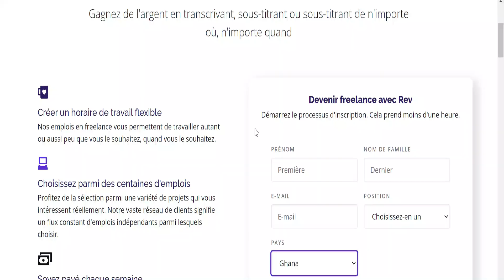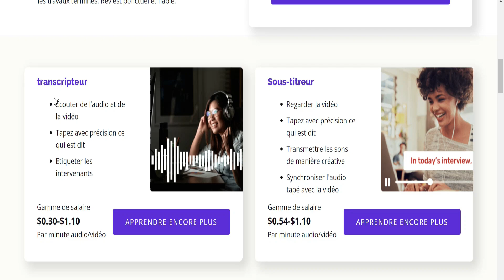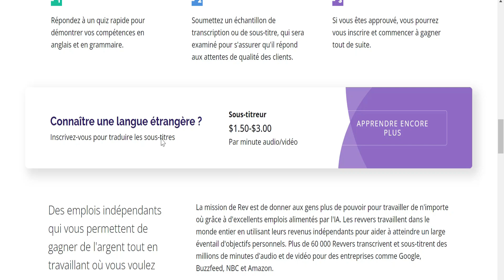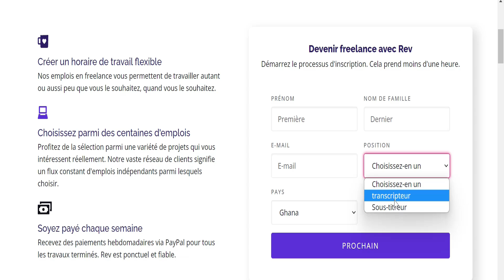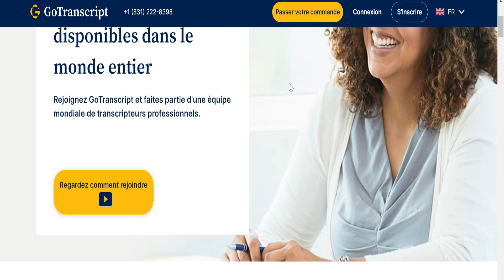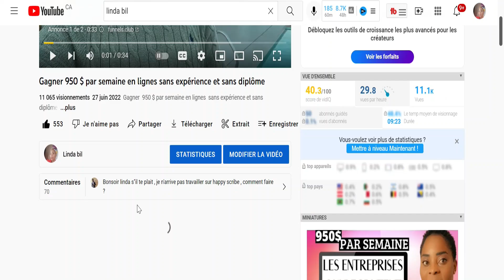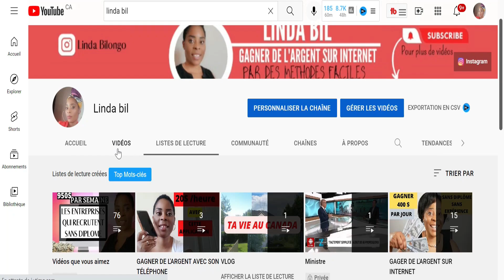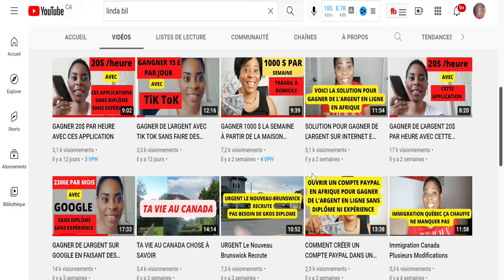Gagner 1200$ Par semaine sans diplôme Partout dans le monde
Gagner 900 $ Par semaine sans diplôme  partout dans le monde, dans cette vidéo je te montre la liste des entreprises en ligne qui te permet de travailler à partir de la maison partout dans le monde
LIENS

LES MEILLEURS VIDÉO